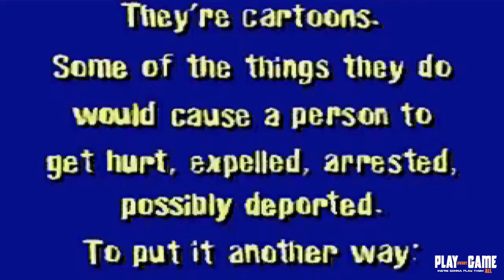PC [002] - Beavis and Butthead in Virtual Stupidity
I gave up pretty damn early.  LOL.  I did not have the patience for this game.  Reviews say it is better on PS1 so I am looking forward to playing it then.